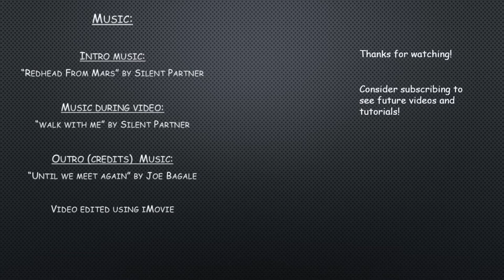3. Build a T- Flip Flop circuit in Minecraft Bedrock Edition. - Tutorial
A lot of things have changed in the new Bedrock edition of Minecraft.
This video will how you how to build a T Flip Flop circuit using droppers, a hopper and a comparator.

Music played during video: "Walk with me" by Silent partner.

Outro/credits music: "Until we meet again" by Joe Bagale